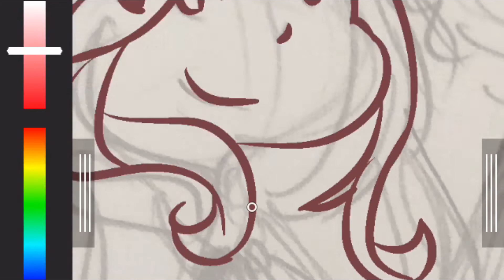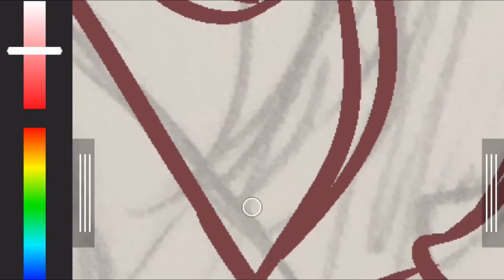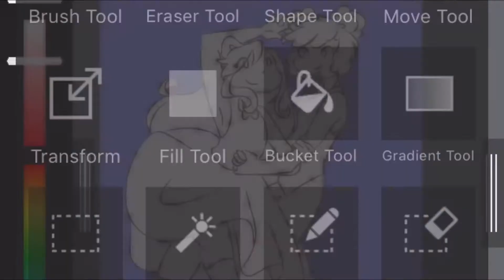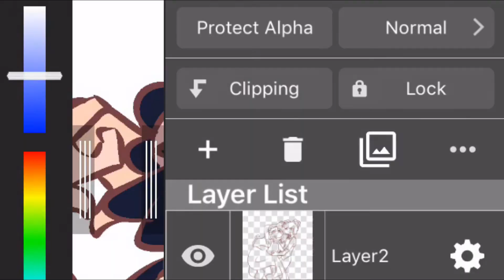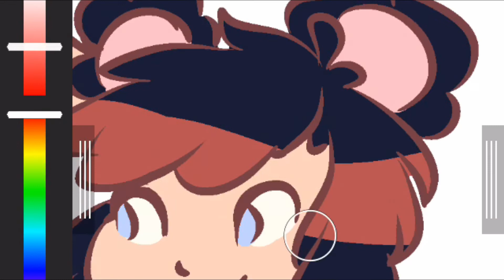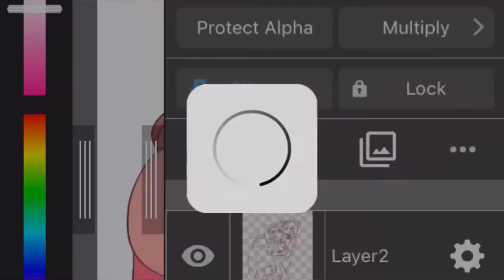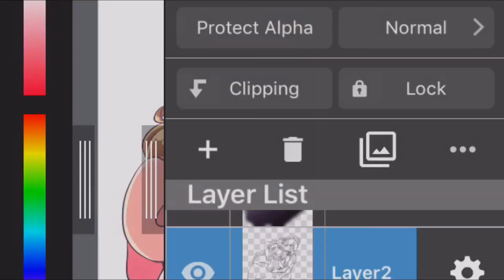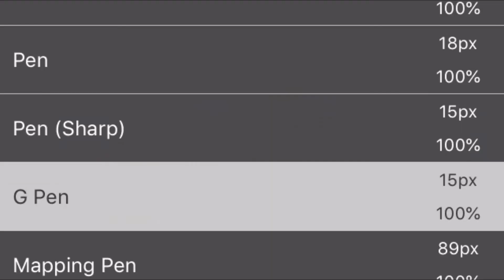COMMISSION UPDATE //Speedpaint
Sorry for the inconsistent uploads. Been havin many troubles
♦ ♦ FRIENDS SOCIAL MEDIA LINKS ♦ ♦